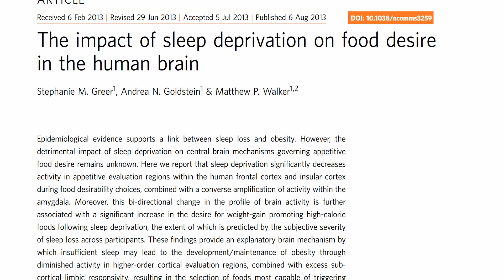Hunger when sleeping less: Is there a reason to be concerned?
Why are you hungry when sleeping less? In this video, we will discuss how a persistent increase in appetite could be used to show whether polyphasic sleeping is dangerous. We will talk about how research has linked a will to eat more and more unhealthily to being sleep deprived, and what the current state of investiogations is like with regards to whether polyphasic sleepers are actually sleep deprived.

Link to the research article discussed in the video:
The impact of sleep deprivation on food desire in the human brain.

In this series, we will talk about the harmful effects of sleeping less. You will be given insight into the harmful effects of sleep deprivation, where individual videos will answer specific parts of the question: is sleeping less harmful. The polyphasic sleep community has investigated thoroughly to find out the harmful effects of sleep debt, and we wish to share with you what research today says on these topics, what the evidence gathered looks like thus far, and what the future of investigations will be designed like. We hope that you will have a more indepth answer to the question "is less sleep harmful" after you watch this series, and a more concrete way to know both sides of the argument.